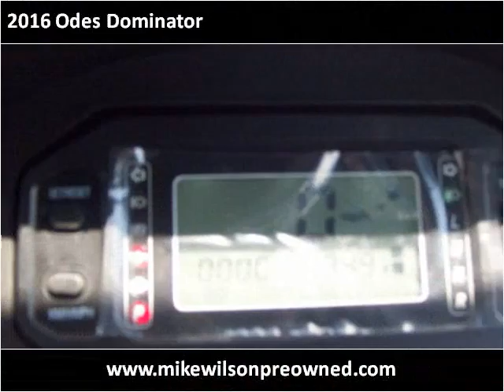2016 Odes Dominator New Cars Winchester KY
This 2016 Odes Dominator is available from Mike Wilson Preowned.